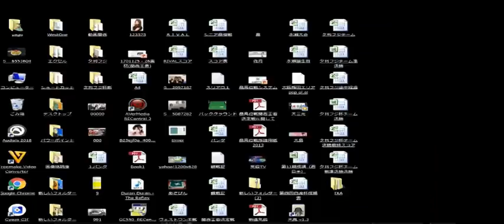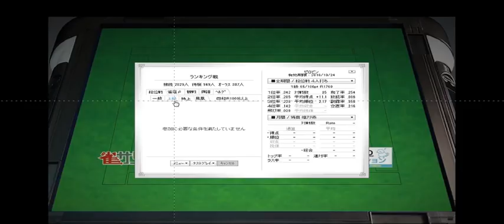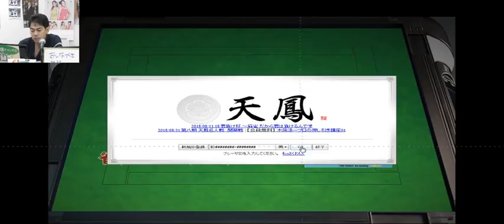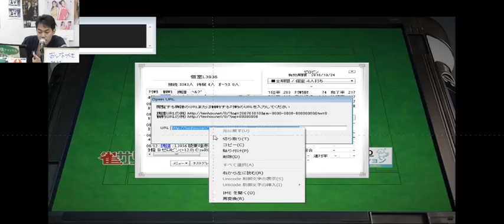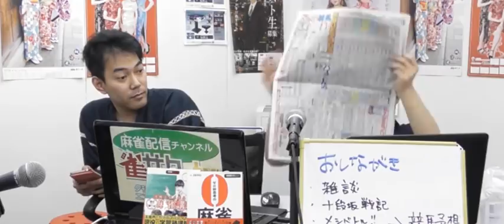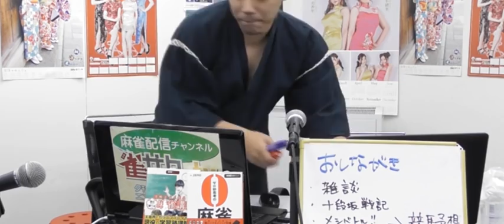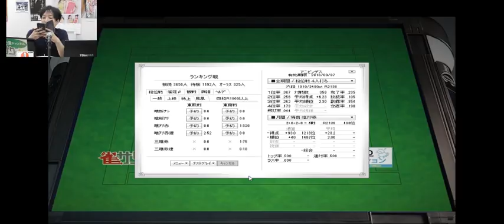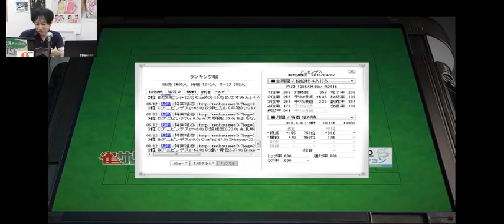【ゼロ活】zeRoから始めるアニピンデス！！#1【アニピンデス】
【出演】
zeRoさん　天鳳プレイヤー　十段経験多数